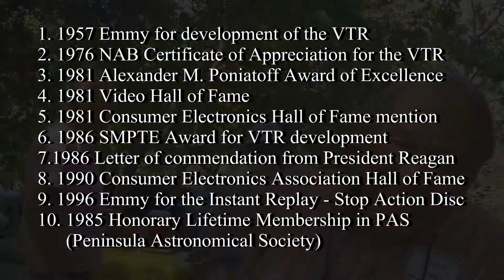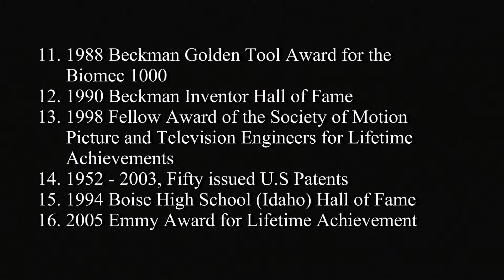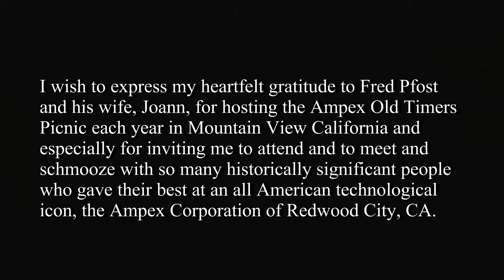2011 Ampex Picnic - Fred Pfost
A short video where we have an informal chat with Fred Pfost of Ampex from 1952 to 1962. He was the main developer of the video recording heads for the first commercially practical videotape recorder, the VR-1000. We discuss the achievements and frustrations of Fred's long and illustrious career. Each year, he and his wife organize and host the Ampex Old Timers picnic in Mountain View California, just south of Redwood City, home of an all American icon, the Ampex Corporation. Ampex was the world leader in audio recording from the start. By the early 1950s, they decided to tackle the technological hurdle of recording television onto magnetic tape in an economical and practical way. Meet one of the men responsible for Ampex's success in this endeavor.